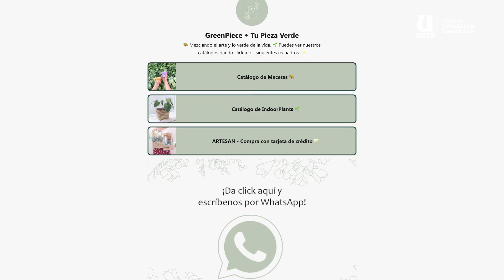INNOVATION UEES - ENTREVISTA ANDREA BALCÁZAR - EMPRENDIMIENTO GREENPIECE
En nuestro segmento INNOVATION UEES, nuestra alumna @giovanna.pollet entrevista a nuestra invitada @andreabalcazarg, alumna @uees_ec.